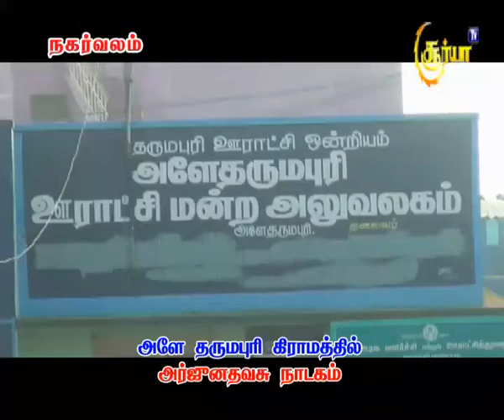Old Dharmapuri Arjunan thabasu nadagam